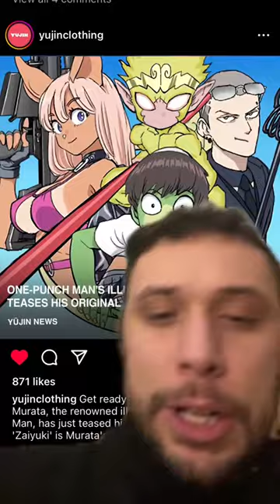The Best New Anime Original?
The creator of one punch man has just released a teaser for his brand new anime original, are you interested?